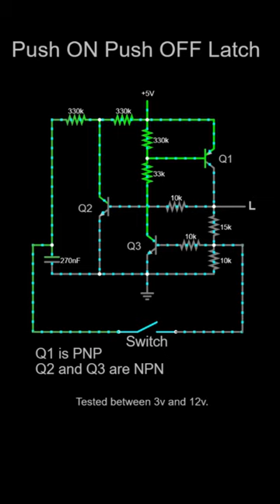Transistor Push ON Push OFF Latch Circuit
Can use (almost) any small signal transistors for this circuit, low Hfe or high Hfe, it doesn't matter for this circuit.